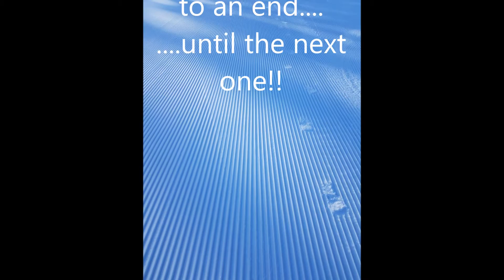Finland February 2017